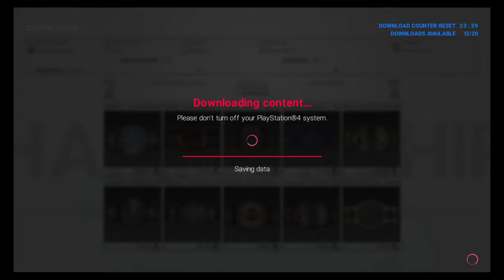Downloading njpw characters